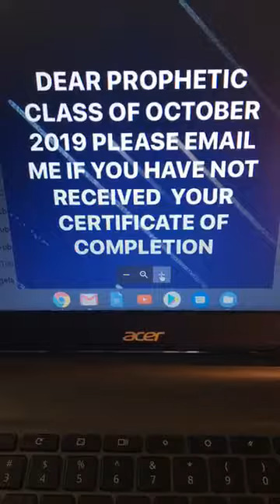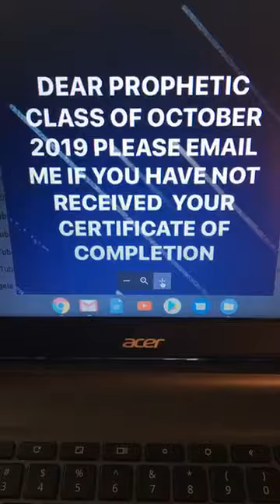IF YOU HAVEN'T RECEIVED YOUR CERT. OF COMP. OCTOBER 22, 2019 PROPHETIC CLASS